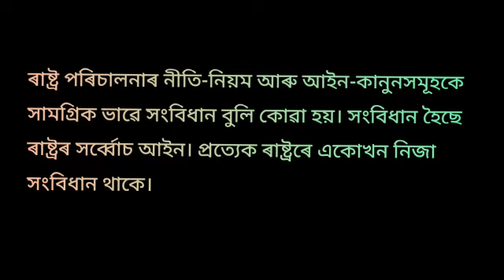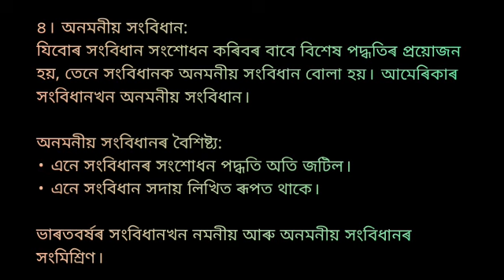Class VIII CONSTITUTION AND ITS IMPORTANCE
SOCIAL SCIENCE CLASS BY DEBAHUTI PEGU